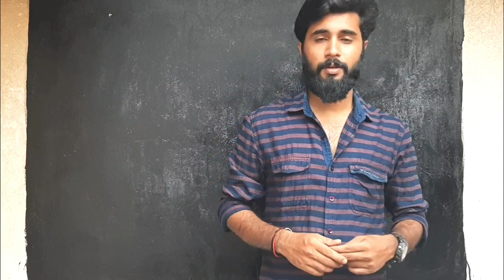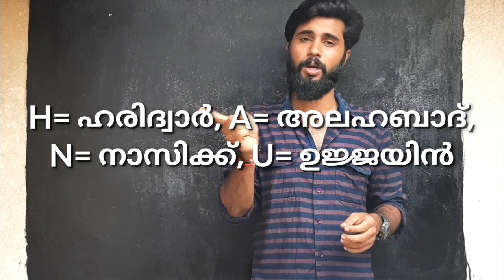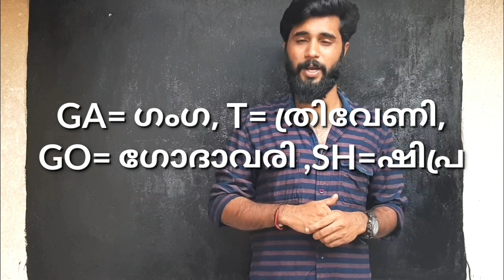കുംഭമേളയും,നദീതീരങ്ങളും എളുപ്പത്തിൽ കോഡിലൂടെ പഠിക്കാം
14:10 മാർക്ക് ഉറപ്പാക്കുന്ന 250 ചോദ്യങ്ങൾ
40.മത്സര പരീക്ഷകളില